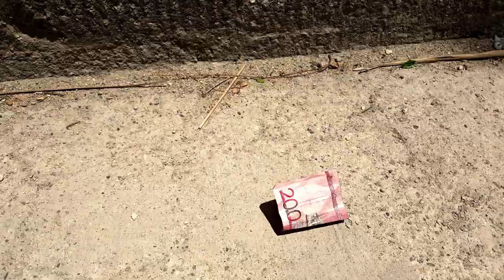Apran Kenbe Parol Nou😂😅🤣 (Funny Video) YouTube!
pa pase pouw pa abone ak chanel la  cherim yo